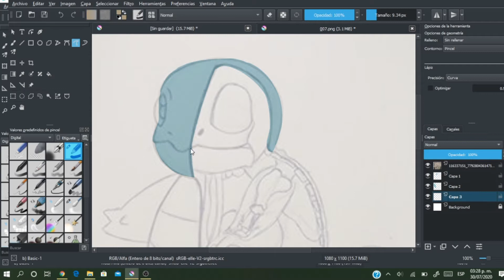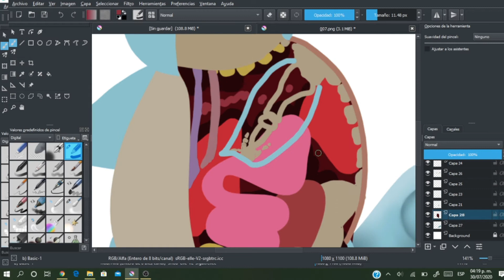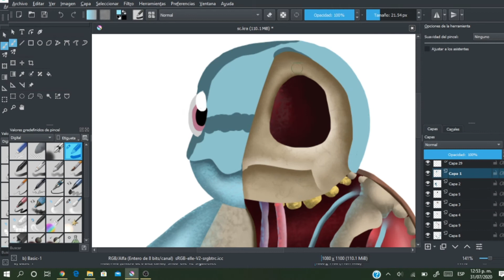[Speedpaint narrado] Squirtle /Art Process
Muy buenas a tod@s,  les presento mi primer speed paint con una técnica un tanto realista que creo les va a gustar. AHORA NARRADO xDD
Para hacerlo utilice el programa Krita, es bastante bueno, lo recomiendo bastante.